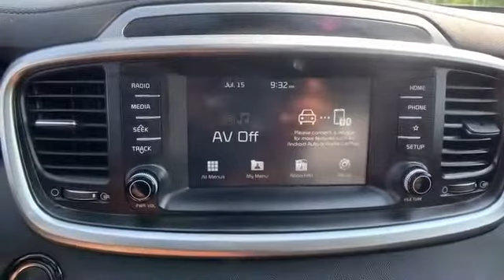2020 Kia Sorento EX V6 Tysons Corner, Vienna, Fairfax, Woodbridge, Washington DC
2020 Kia Sorento EX V6 Tysons Corner, Vienna, Fairfax, Woodbridge, Washington DC